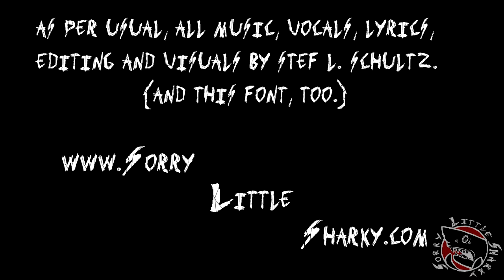All The Colors from Sorry Little Sharky Vol 1, Lyrics Video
ALL LYRICS/VOCALS, MUSIC/EFFECTS/ARRANGEMENT,  ALBUM ART/COLOR, VIDEO EDITING BY:  STEF L. "This Is The Tomfoolery I Accomplish When I Can't Sleep" SCHULTZ  (C)2016

THUMBNAIL/ALBUM ART: "She Came Willingly"

SorryLittleSharky.com